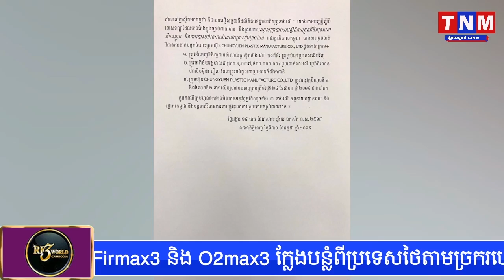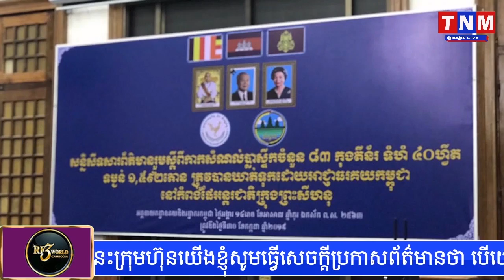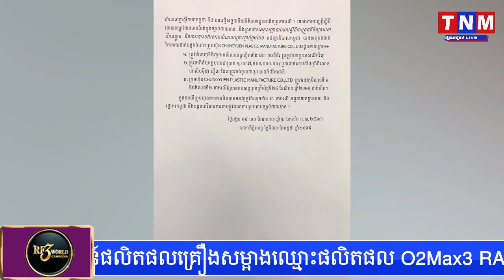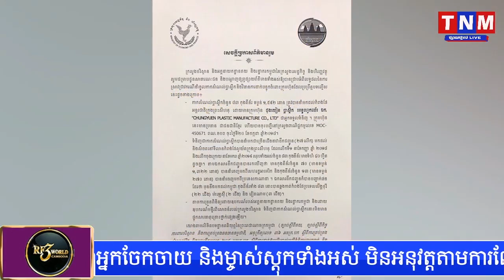កាកសំណល់ប្លាស្ទិក ពិន័យក្រុមហ៊ុន ជុង យៀន ជាង១ពាន់លានរៀល